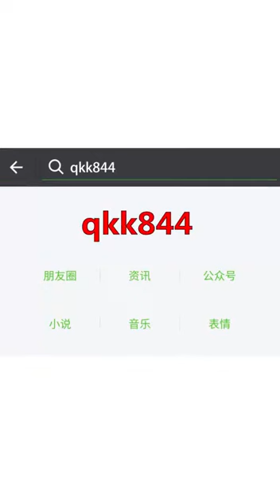India has gone dull in front of japan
Japan technology